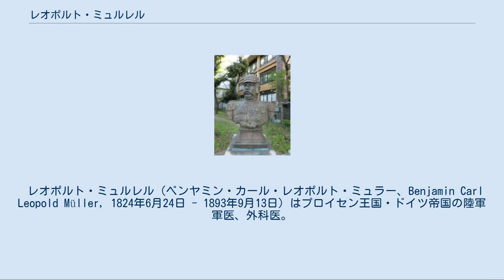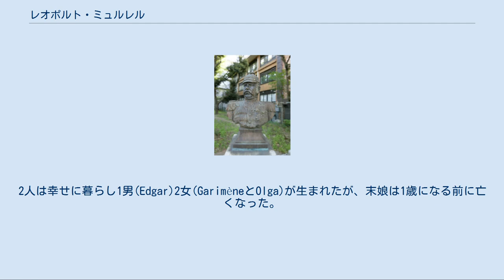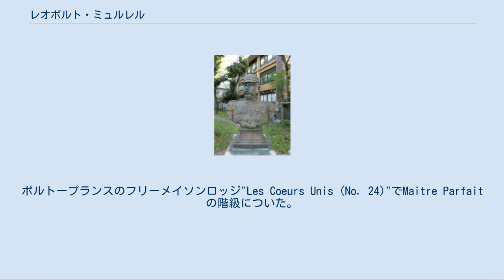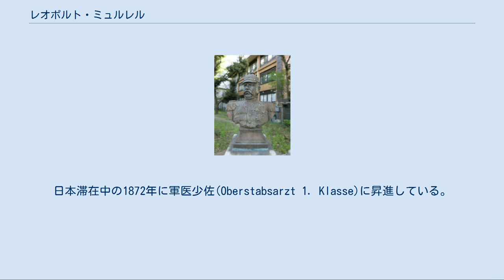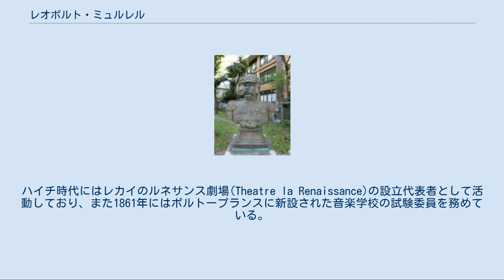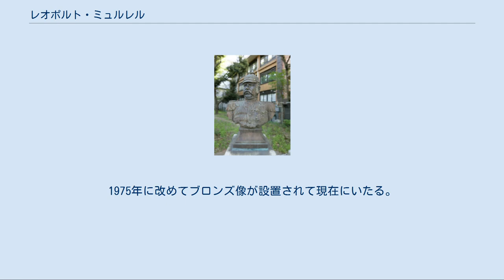レオポルト・ミュルレル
東京大学本郷キャンパス構内の胸像(藤田文蔵作)。
 レオポルト・ミュルレル（ベンヤミン・カール・レオポルト・ミュラー、Benjamin Carl Leopold Müller, 1824年6月24日 - 1893年9月13日）はプロイセン王国・ドイツ帝国の陸軍軍医、外科医。
お雇い外国人として来日し、近代日本の医学教育制度を整備した。
 1824年6月24日マインツに生まれる。
父はプロイセン軍医のJohann Benjamin Müller、母はEleonoreである。
父が1833年ザールルイへ転任したため、レオポルトはそこのギムナジウムに通った（1836年から1842年）。
 1842年ボン大学の医学校に入学したが、再び父の転任に伴い1844年にベルリンのフリードリヒ・ヴィルヘルム内科外科学校(medizinisch-chirurgischen Friedrich Wilhelms-Institut)に移る。
ここはペピニエール(Pépinière)という別名で知られており、卒業後に一定年数を軍医として働く代わりに有給で医学教育が受けられる医学校であった。
1847年2月にベルリンの大学病院シャリテの研修医となり、5月28日に内科および外科のドクトルを取得（学位論文は『脳脊髄液』）。
1848年4月1日軍医となり、1849年に外科医および産科医の国試に合格。
軍医少尉としてシュヴェートへ赴く。
1850年オーストリアとの間で緊張が高まり総動員令が出たため第9戦地病院に配属。
翌年に動員令が解除されてポツダムへ赴く。
1853年にはフリードリヒ・ヴィルヘルム内科外科学校の講師となる。
1855年シャリテの上医となり、眼科医の資格を得る。
ミュルレルはプロイセンに800名ほどいる軍医として、この時まではごくありきたりのキャリアを重ねていた。
 経緯は不明だが、ミュルレルは1855年からイギリスの保険会社と交渉し、2年間ハイチのレカイにいる50名の契約者とその家族に対して医療を提供するという契約を結んだ。
年俸は2万グールドで、軍医大尉として俸給の26倍という破格の好待遇であった。
もちろんこれには理由があった。
フランス革命をきっかけに1791年ハイチ革命が起こり、その後も争乱が続いて1849年に皇帝フォースタン1世によるハイチ帝国が成立したところであり、その政情は不安定だったのである。
ただミュルレルは1855年に婚約者を亡くしており、経済的な事情だけでなく心機一転を図る意味があったのかもしれない。
1856年ミュルレルは勅許により無給の休暇とレカイへの転出許可を得、1月17日外輪船パラナ号でサウサンプトンからセント・トーマス島へ向けて出発した。
天候の影響で航海が遅れたためマデイラ諸島フンシャルに寄港し、2月10日にレカイに到着した。
 ハイチに到着した1856年、アメリカ領事の姪でユダヤ人のAnne Denise Genevieve Bonne Castelと結婚した。
2人は幸せに暮らし1男(Edgar)2女(GarimèneとOlga)が生まれたが、末娘は1歳になる前に亡くなった。
1866年には妻Bonneが34歳で亡くなり、翌年Bonneの妹Amaïdeと再婚した。
 ハイチへ来て3年後の1859年、ファーブル・ジェフラールがフォースタン1世を追放して大統領に就任する。
これにより、ミュルレルはハイチ陸軍軍医総監ならびに軍医学校長・病院長に任命された。
ハイチ陸軍への移籍の許可を得る際に、プロイセン軍はUntertanenverbandからの脱退を指示した。
ミュルレルはハイチにおける度重なる紛争の際にもプロイセン国旗を守り通した愛国的な人であり、これを拒絶した。
月俸は200スペインドルで、とくに1865年の内戦のときには治療のみならず野戦病院の設営などに携わった。
 ハイチに来てからのミュルレルは金銭的に余裕ができ、また医師としても成功していた。
彼は家族に対してもハイチを訪れるように勧め、当初2年間の予定だった滞在を延ばして永住することも考えていた。
5年が経過した1861年にはプロイセンに帰りたいと手紙に書いたり、また後には南北戦争の北軍に加わろうと考えたりもしている。
しかし1866年妻が亡くなり彼の妹Luiseが帰国を勧めたときには、10...